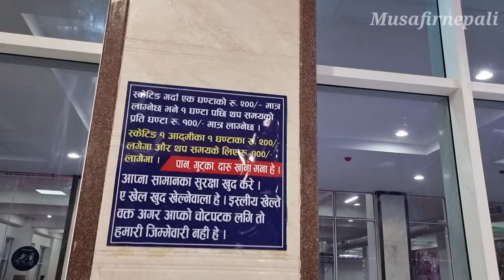Janakpur's Largest Shopping Mall Full Tour | Bhat Bhateni Janakpur | Nepal 🇳🇵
Hello guys welcome to my new another vlog. In this vlog you can see that i have explored janakpur largest shopping mall. In which have i have shown 5th floor full tour. I hope you will learn something by watching this video.

Hey guys
my name is Bramha Narayan kumar. I am from Nepal but I consider this whole earth as my home. The language of my country is Nepali My mother tongue is Maithili but I make vlogs in Hindi.

twiter id @bramhaNarayank3
Instagram id BN kumar Vlogs